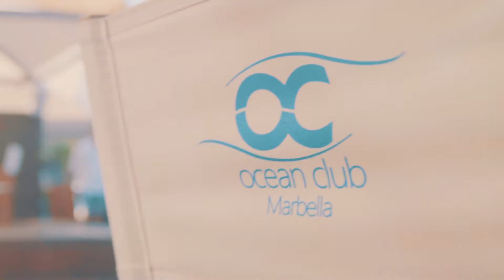Amai Restaurant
Food is the ingredient that binds people together…Amaï by Ocean Club…beachside dining overlooking the Mediterranean Sea